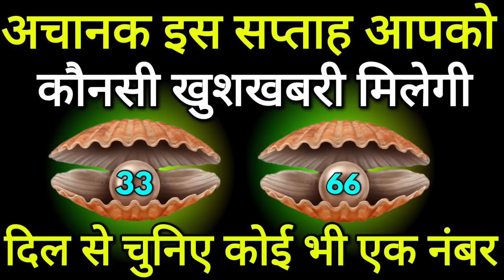Tarot card reading hindi, चुने एक नंबर और अचानक इस सप्ताह आपको कौनसी खुशखबरी मिलेगी | Tarot Today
Pile 1 - 01:00
Pile 2 - 06:00